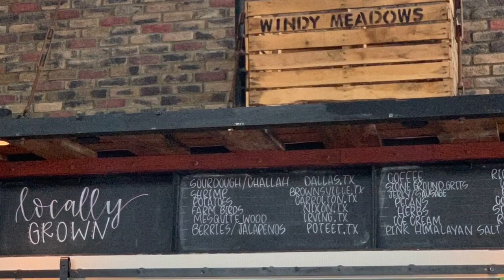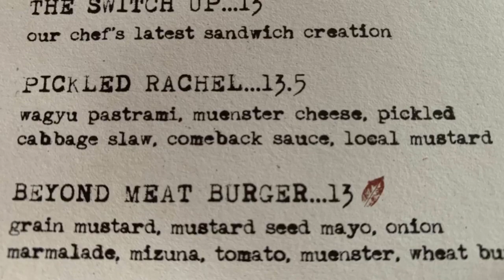Whiskey Cake | I’d Eat That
All aboard the fun train as Cory and John make their way to Plano, TX to enjoy the amazing food at Whiskey Cake! Check out what happens when you mix fresh ingredients, amazing atmosphere, tasty drinks, and homemade whip cream together!